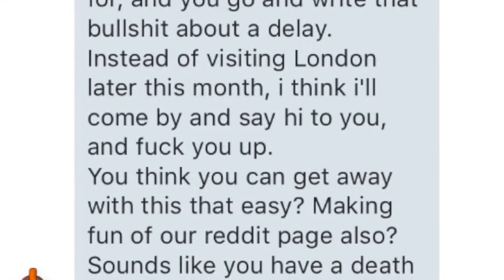Death Threats and Video Games - Eh!Bit Top 5, Week 1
Week #1 for our Top 5 stories of the week. We look into No Man Sky, Donald Trump as a surgeon patient, Rocket League and their huge success, the fact that Minecraft is selling on average a shit ton of copies per day, and of course some Call of Duty Zombie news.